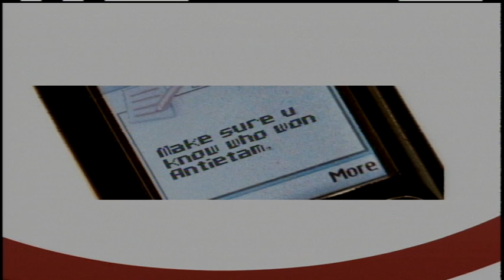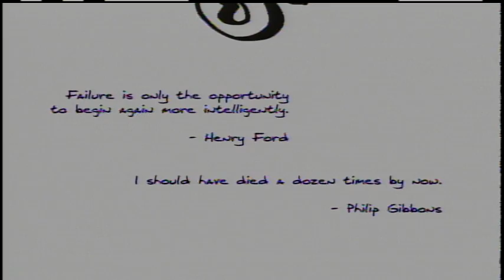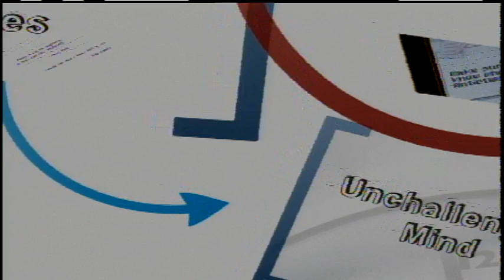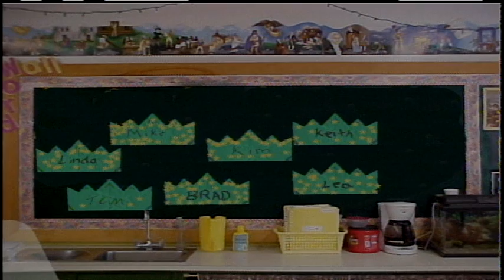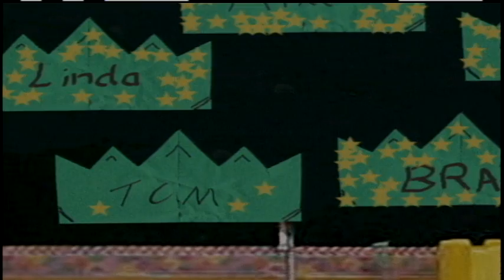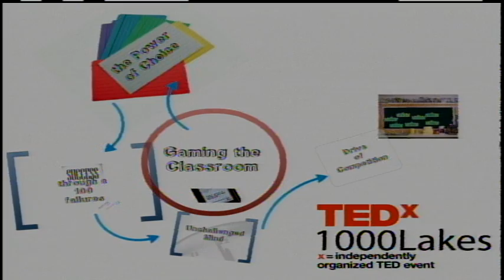Playing in school | Tom Gibbons | TEDx1000Lakes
Tom Gibbons, professor at St Scholastic, talks about using gaming strategies in the classroom to engage students. For example promote failure as a road to success, challenge students use the power of choice and competition.